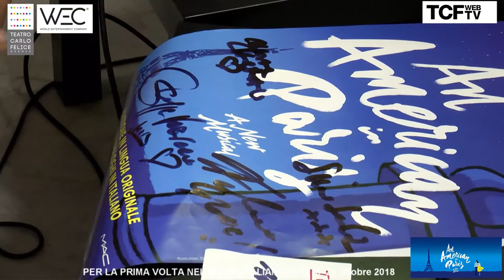Tiziano Edini in An American in Paris al Carlo Felice dal 12 al 21 ottobre 2018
"Il regista mi aveva detto 'Tiziano vai in buca'. Era da fare un video da mandare a mia madre e dirle 'Mamma ho diretto l'orchestra del Carlo Felice'. Ma Smith non molla la bacchetta" Tiziano Edini è Adam Hochlberg in An American in Paris al Teatro Carlo Felice dal 12 al 21 ottobre 2018. Intervista a cura di Massimo Arduino